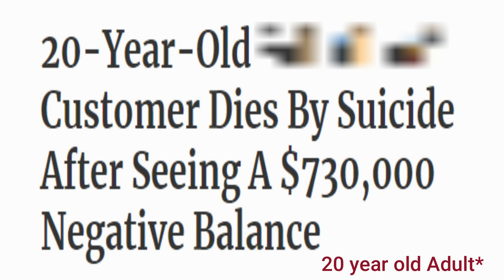This 20 Year Old Trader Commits Suicide After Seeing A -$730,000 Balance | Lessons Learned From This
20-Year-Old Dies By Suicide After Seeing A $730,000 Negative Balance in his portfolio...Sad Story

Based in Minneapolis
Mr. V